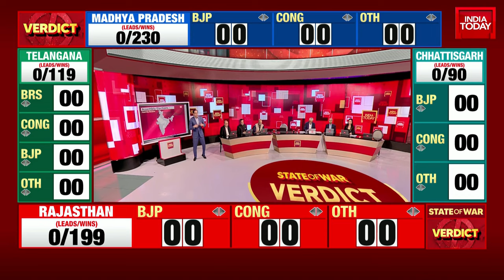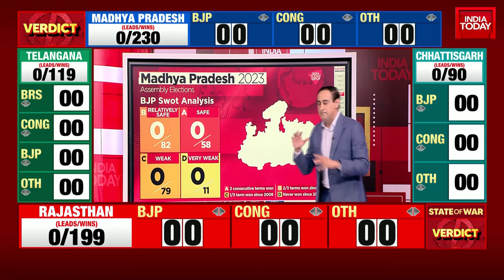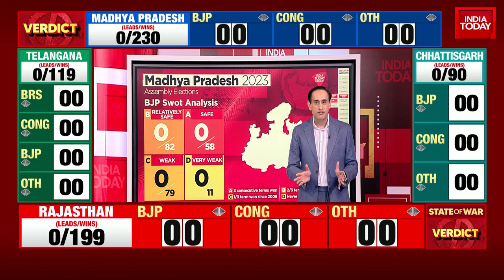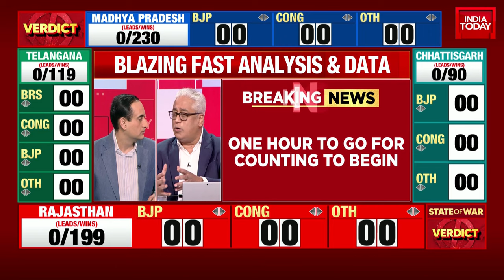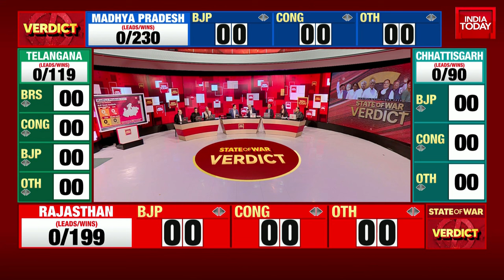Rajdeep Sardesai & Rahul Kanwal Decodes Parties And Candidates | Madhya Pradesh Results 2023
Assembly election 2023 Results LIVE:l Madhya Pradesh Assembly Election Result Updates: The fate of 2,533 candidates will be known when the counting of votes is taken up at 8 am on Sunday. The BJP, under Shivraj Singh Chouhan, is seeking to extend its dominance in the central state while the Congress is looking to make a comeback after facing a crisis in 2020 when its government collapsed after a rebellion by then-party leader Jyotiraditya Scindia.